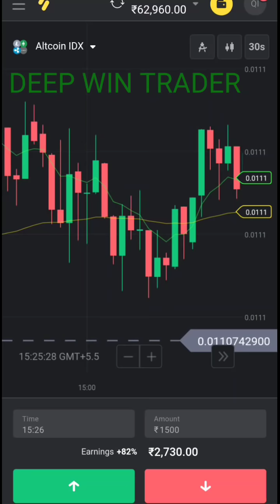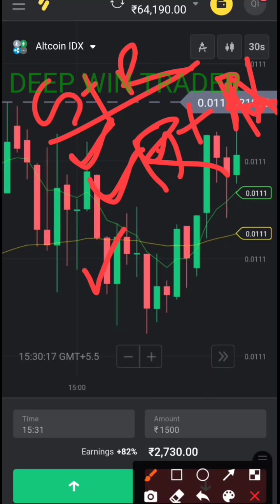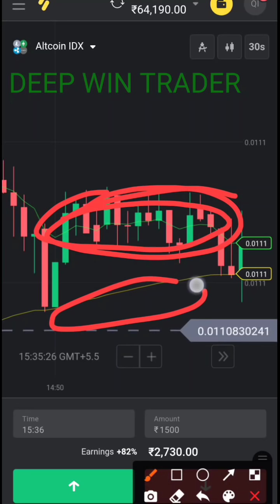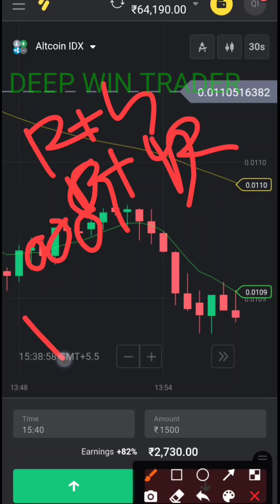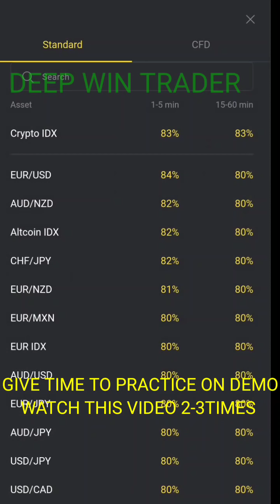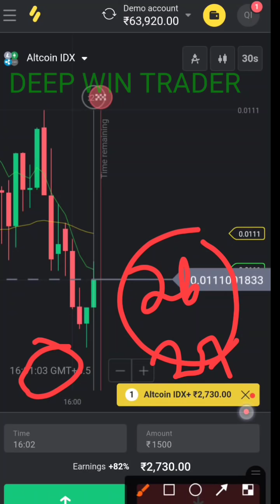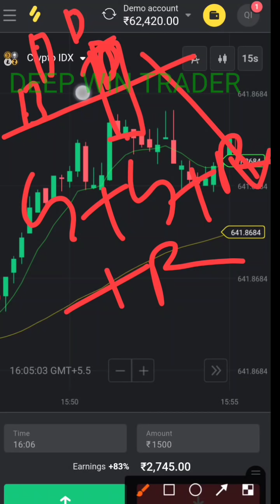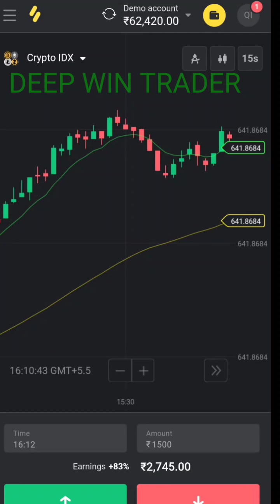Binomo bug l Binomo best winning Trick I Crypto idx bug l Loss recovery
In this video i have given Binomo 100% winning Trick with crypto idx and altcoin index Assets.

by using this trick you can earn money easily.

अगर आपको Binomo सिगनल चाहिए मेरा टेलीग्राम ग्रुप ज्वाइन कर लिजिए l

or search in Telegram @realdeepwinner

▬▬▬: TRADING LEGEND :▬▬▬

 About:TRADING LEGEND is a YouTube Channel,